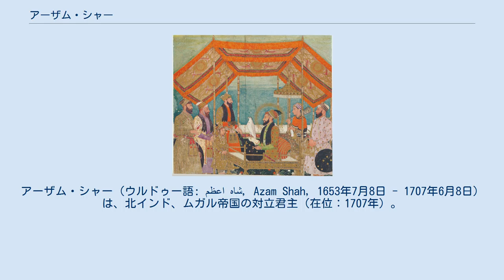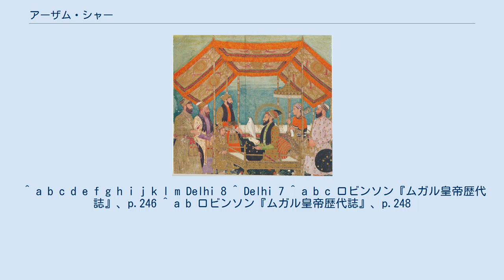アーザム・シャー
アーザム・シャー（ウルドゥー語: اعظم شاہ‎, Azam Shah, 1653年7月8日 - 1707年6月8日）は、北インド、ムガル帝国の対立君主（在位：1707年）。
第6代皇帝バハードゥル・シャー1世と対立した。
第6代君主アウラングゼーブの三男で、母はディルラース・バーヌー・ベーグム。
皇子時代はアーザムと呼ばれた。
 1653年7月8日、アーザムはムガル帝国の皇帝アウラングゼーブとその妃ディルラース・バーヌー・ベーグムとの間に生まれた。
 アーザムの母ディルラース・バーヌー・ベーグムはサファヴィー朝の流れをくむ貴族シャー・ナワーズ・ハーンの娘であった。
したがって、アーザムは父方ではティムールの血を、母方からサファヴィー朝の血を受け継いだ皇子であった。
 アーザムには2人の兄がいたが、彼は父アウラングゼーブからは最初から後継者であるかのように育てられた。
2人の兄の母はヒンドゥー教徒の領主（ラージャ）の娘であったからである。
 アーザムは父の期待にこたえるかのように、優れた知性と卓越性を持った若者となり、父もまたその高潔な人格に感銘を受けたという。
 アーザムと父アウラングゼーブ 1669年1月3日、アーザムは父の兄ダーラー・シコーの娘ジャハーンゼーブ・バーヌー・ベーグムと結婚した。
これはアウラングゼーブの後継者としての地位を確立させるものであった。
 また、アーザムは各地の太守にも任命され、ベラール、マールワー、ベンガルの地を任された。
 1679年10月6日、アーザムは父アウラングゼーブに呼び戻され、ベンガルの首府であるダッカを去り、ベンガル太守位はイブラーヒーム・ハーン2世に引き継がれた。
 1681年8月2日、アウラングゼーブはアーザムは正式に自身の後継者として指名され、皇太子として他の兄弟より上の立場となった。
同年、アーザムはビジャープル王国の君主アリー・アーディル・シャー2世の娘と結婚した。
 1685年10月、アウラングゼーブはビジャープル王国を滅ぼすため、アーザムをシカンダル・アーディル・シャーのいるビジャープルへと向かわせ、1686年9月にアーザムはビジャープルを落とした（ビジャープル包囲戦）。
 1701年から1706年まで、アーザムはグジャラート太守にも任命され、グジャラートの首府であるアフマダーバードに滞在していた。
 同年にアーザムはグジャラート太守の任を解かれたのち、アウラングゼーブがいるアフマドナガルへと移動していた。
このとき、アウラングゼーブは老体となり、すっかり弱っていた。
 1707年2月、アーザムはアウラングゼーブの命により、マールワーへと移動させられた。
一方、弟のカーム・バフシュもまた、ハイダラーバードへと移動させられていた。
アウラングゼーブは自分の死後に「鎖を解かれた2頭のライオン」を一緒にしておくような危険な行為はできなかった。
 1707年3月3日、老帝アウラングゼーブは死亡した。
死の数日前、アーザムには自身の悲痛な気持ちをしたためた手紙を送っている。
マールワーに行く素振り見せながらもアフマドナガルの外にいたアーザムは、翌日にフルダーバードに埋葬されるアウラングゼーブに哀悼の意を伝えた。
 そして、同月14日、アーザムはアウラングゼーブの正統な後継者として、自ら帝位を宣言し、「アーザム・シャー」を号するところとなった。
一方、兄のムアッザムと弟のカーム・バフシュもまたそれぞれ帝位を宣し、他の兄弟との対決を鮮明にしていた。
 同年6月19日、アーザム・シャーはアーグラ近郊ジャージャウーにおいて、バハードゥル・シャーの名を号する兄ムアッザムとの対決に及んだ（ジャージャウーの戦い）。
戦闘は一日で決着し、アーザム・シャーは息子のビーダール・バフト、ワラー・ジャーとともに戦闘で敗れて殺害された。
 ^ a b c d e f g h i j k l m Delhi 8 ^ Delhi 7 ^ a b c ロビンソン『ムガル皇帝歴代誌』、p.246 ^ a b ロビンソン『ムガル皇帝歴代誌』、p.248